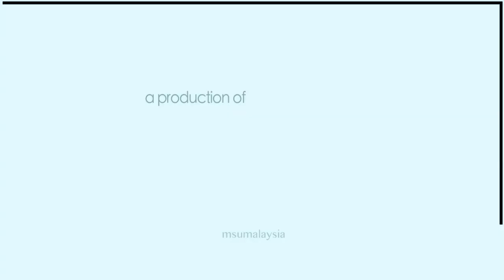Festival Malam Kebudayaan Indonesia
A night to remember during the recent celebration of Indonesian Cultural Fest at MSU campus. Attended by Prof Tan Sri Dato Wira Dr Mohd Shukri and HE Ambassador Rusdi Kirana, it was an event connecting similarities and bridging cultural differences through the showcase of vibrant and colourful performances.